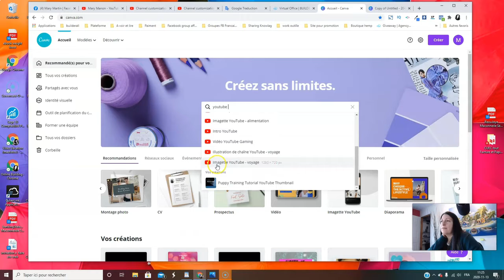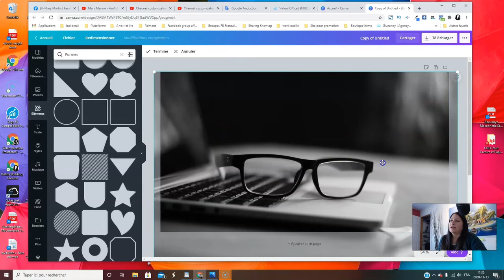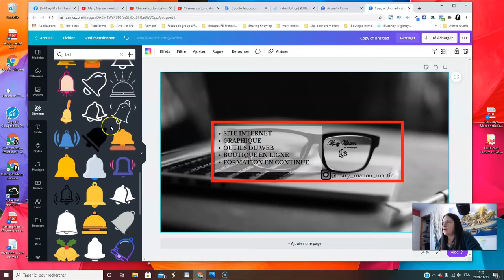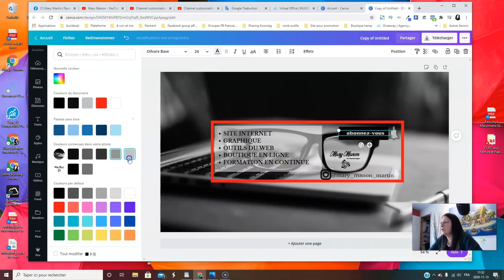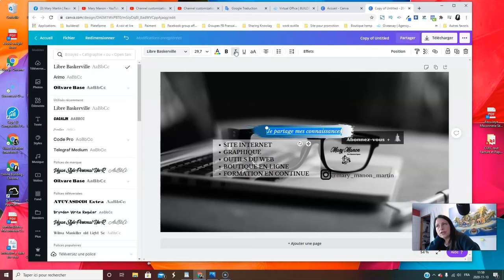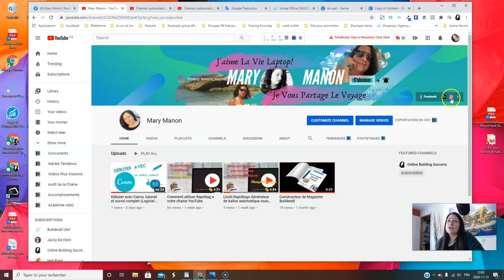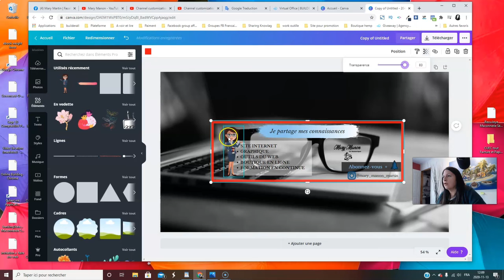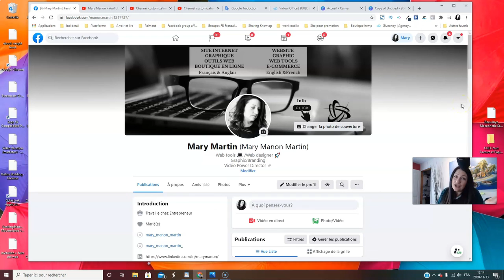Comment créer et changer sa photo d'illustration de notre chaine YouTube avec Canva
Dans cette vidéo je vous montre comment j'ai fait pour changer mon illustration de ma chaîne Youtube, j'y vais au pif je n'ai pas de planning et je vous montre mon parcours de la création et de l'ajustement  sur tout les appareil